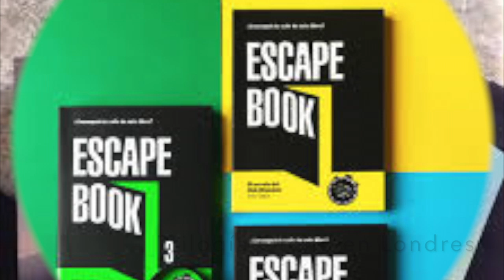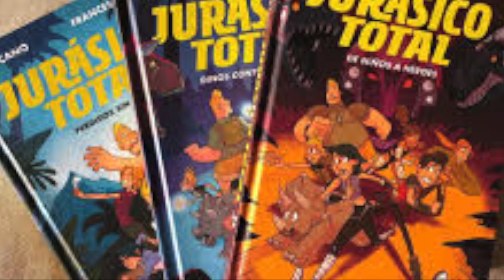Sagas terminadas 2019